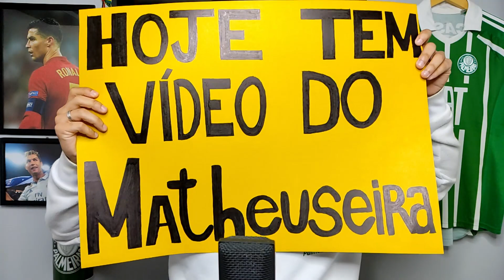PALMEIRAS 1 X 0 EMELEC - PALMEIRAS VENCE MAIS UMA NA LIBERTADORES E SEGUE COM MELHOR CAMPANHA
no vídeo de hoje eu FIZ UM REACT DO JOGO ENTRE PALMEIRAS X EMELEC, COPA LIBERTADORES 2022